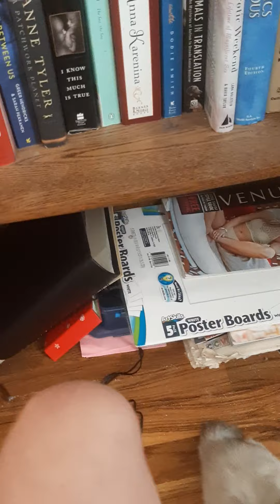My kitten magic and her mom maryAnne